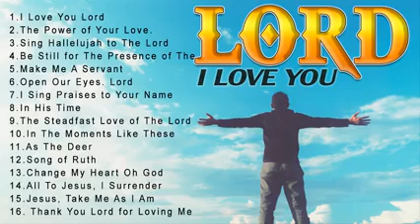Uplifted Praise Worship Songs Collection Praise and Worship Music Collection with lyrics